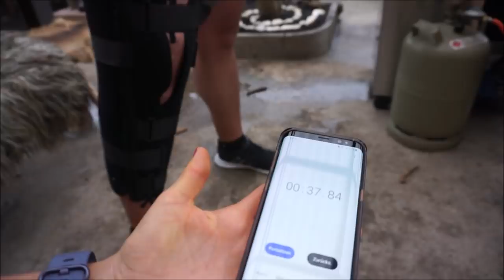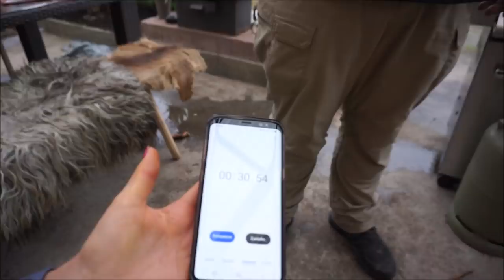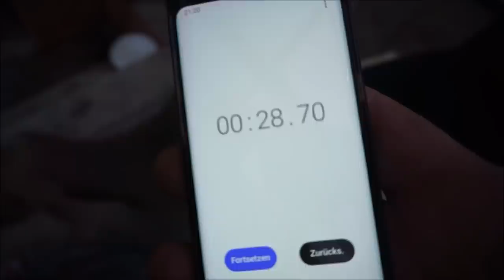BARBEQUE mit Rehkeule und Germanen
Das Germanen Barbeque

Ein gemütlicher Grill Abend mit Andi und ein Gedicht an Rehfleisch gepaart mit kleinen Wettkampf Schmankerl.

Der Wettkampf am 07.07 der in Niefern auf dem Mittelaltermarkt "MIttelalterliches treiben mit Herz" statt findet, lädt euch herzlich ein der gepflegten Kraftsport Unterhaltung zu frönen.

WETTKAMPFBEGINN 12:30 UHR

*Werbung
▻ Meine Nahrungsergänzung und Kleidung von Gods Rage
▻▻▻▻ Mit dem Einkauf unterstützt ihr mich im Strongman Sport!

▻=▻=▻=▻=▻=▻SUPPS▻=▻=▻=▻=▻=▻

▻▻ Gelenke so stark wie eine Legion! Gesunde Gelenke, mehr Gewichte!

▻▻ Weniger Stress und erholsamerer Schlaf!

▻ Krieger Booster!

▻=▻=▻=▻=▻=▻APPEREL▻=▻=▻=▻=▻=▻

▻=▻=▻=▻=▻=▻EQUIPMENT▻=▻=▻=▻=▻=▻

▻=▻=▻=▻=▻=▻SOCIALMEDIA▻=▻=▻=▻=▻=▻

▻ Bei Interesse am Strongman-Sport könnt ihr gerne wie immer mich oder die anderen Jungs aus dem Gods Rage Schildwall anschreiben.